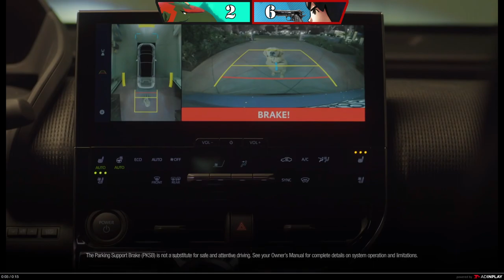Ganondorf vs. Mii Gunner JMU Crew Battle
The Smash Ultimate Ganondorf Discord server has taken on both the Mii Brawlers and the Mii Swordfighters. It's finally time to round out the suffering by challenging the Mii Gunners. Both servers have spent a week discussing the finer points of the massacre- er, matchup, and it's time to show what they've all learned with a crew battle. Who wants to place bets?

00:00 Setup
03:10 Ganondalf (Ganondorf) vs. Wokonex (Gunner)
12:42 MarioLuigi (Ganondorf) vs. Wokonex (Gunner)
18:37 Lonk (Ganondorf) vs. Wokonex (Gunner)
23:25 Lonk (Ganondorf) vs. Bulbaquaza (Gunner)
27:09 Taccm (Ganondorf) vs. Bulbaquaza (Gunner)
33:01 veronica (Ganondorf) vs. Bulbaquaza (Gunner)
37:13 veronica (Ganondorf) vs. Misty_bot (Gunner)
43:05 Ray Kalm (Ganondorf) vs. Misty_bot (Gunner)
47:16 Ray Kalm (Ganondorf) vs. Xelrog (Gunner)
55:09 Ray Kalm (Ganondorf) vs. MemeGunner (Gunner)
1:03:48 Ray Kalm (Ganondorf) vs. M.M.Leo (Gunner)